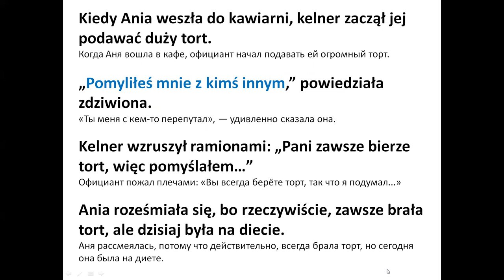Pomyliłeś mnie z kimś innym